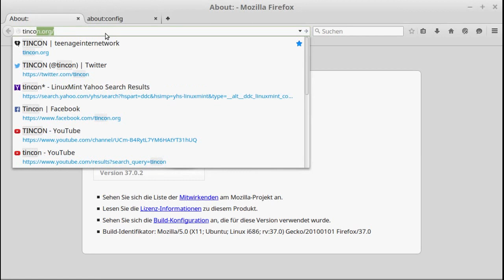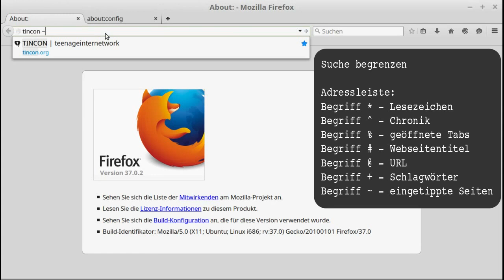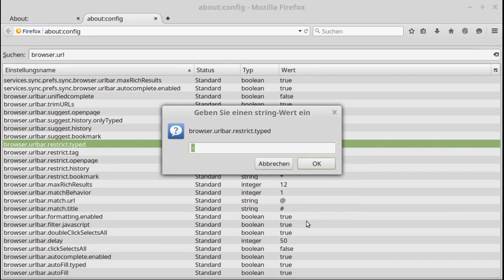Firefox - nur in bestimmten Bereichen suchen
Lizenz: Mozilla Public License Version 2